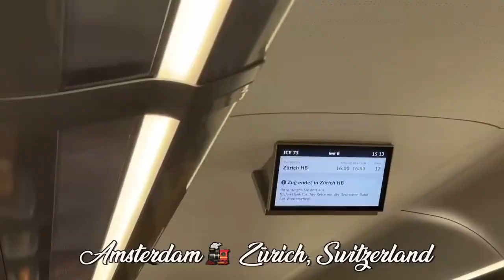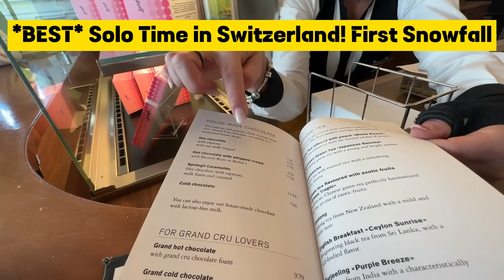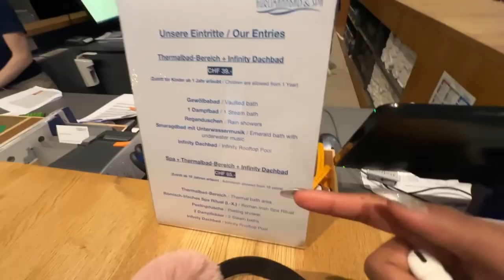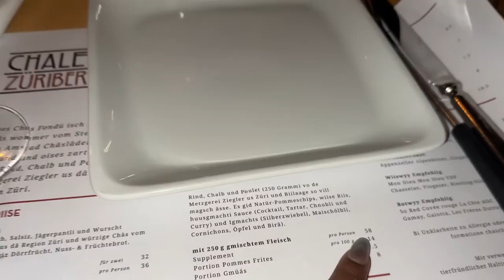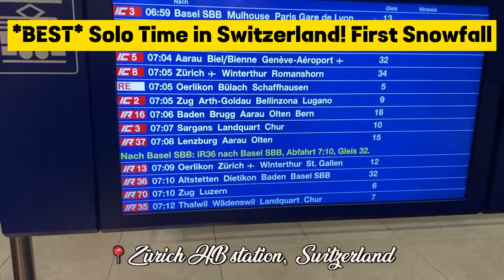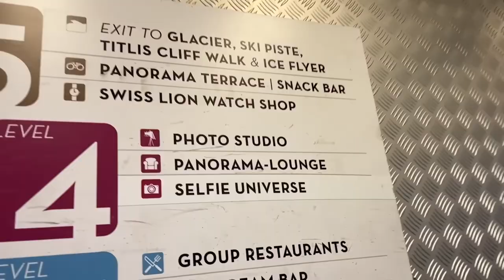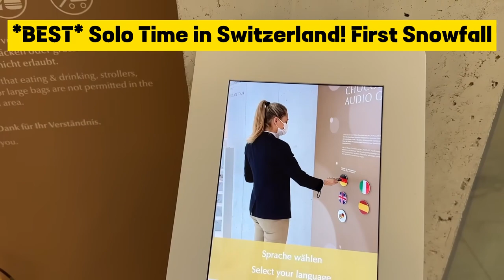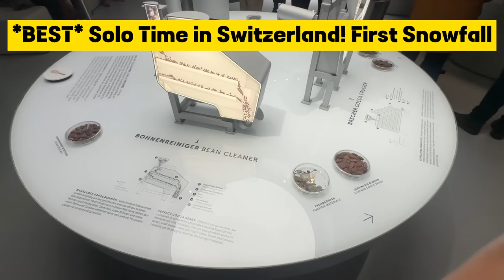BEST Solo Time in Switzerland First Snowfall, Chocolate Factory TravelWSar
*BEST* Solo Time in Switzerland! First Snowfall, Chocolate Factory 🇨🇭😍
I am brown, oily combination skin with very sensitive acne prone skin type, I take a great deal of care on what I use on my face but what works for me may not work for everyone, So always do a Patch test before hand.

8k,
switzerland,
lauterbrunnen,
lauterbrunnen switzerland,
4k,
switzerland 8k,
switzerland 4k,
lauterbrunnen 4k,
waterfall,
switzerland lauterbrunnen,
jungfrau,swiss alps,glacier,
swiss cows,
swiss chalets,
switzerland travel,
swiss village,
beautiful switzerland,
schweiz,
switzerland vlog,
relaxing video,
switzerland village,
cable car,svizzera,suisse,
schweiz 4k,
4k walk,
walk tour,
License